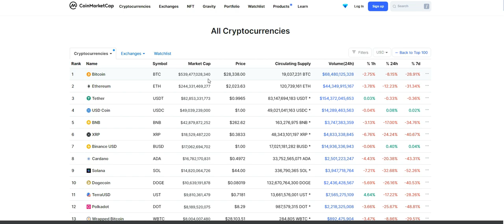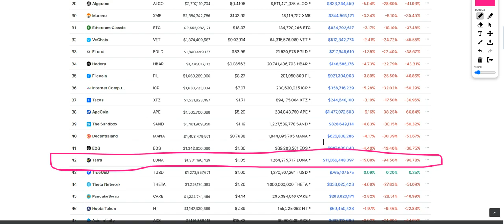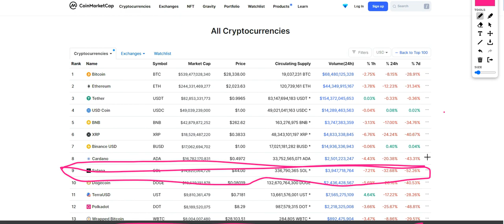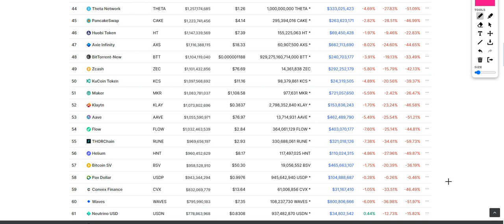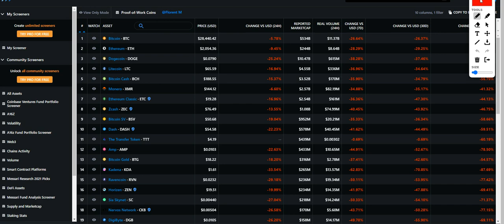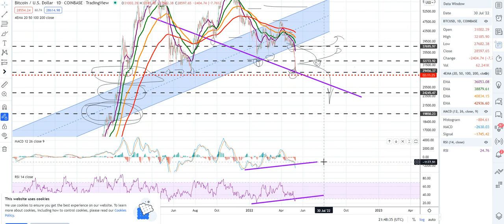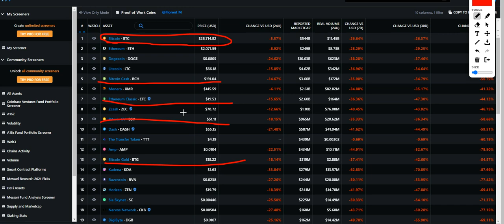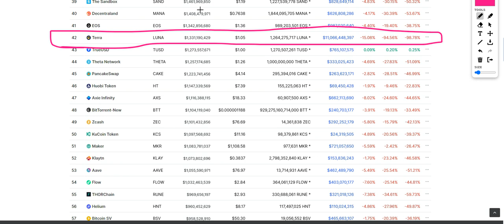👹 BITCOIN FAILING TO $20,000 !?!? 👹 CRYPTOCURRENCY CASINO SCAM 👹